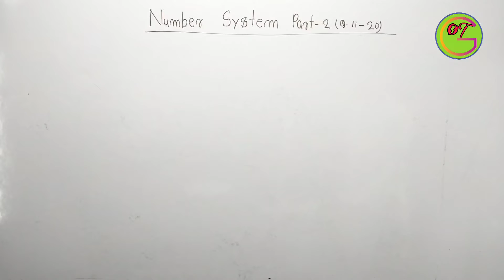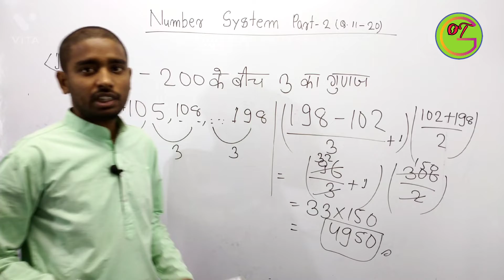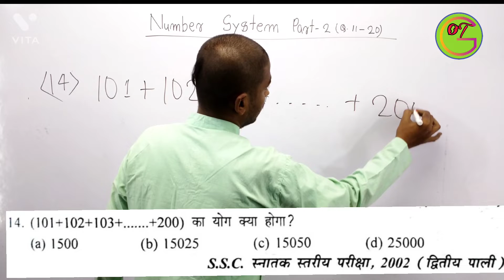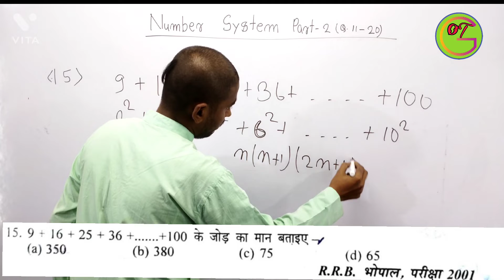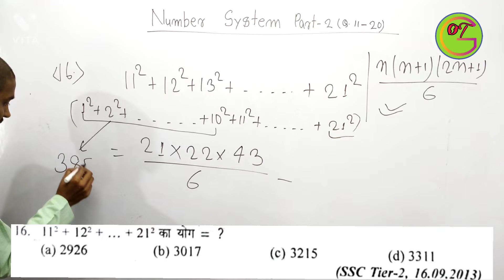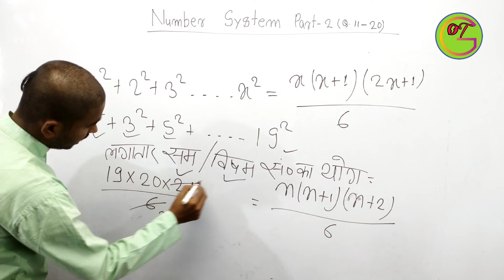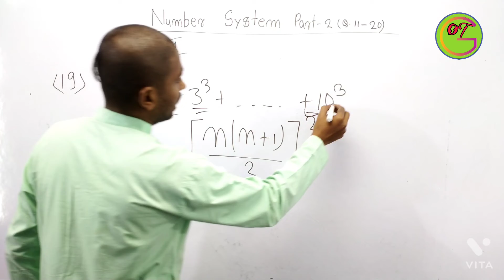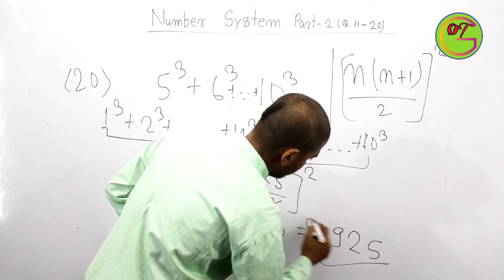Number System In Hindi ll SD Yadav Math Book Solution ll Question 11 से 20 तक हल ll By-Rupesh Sir ll